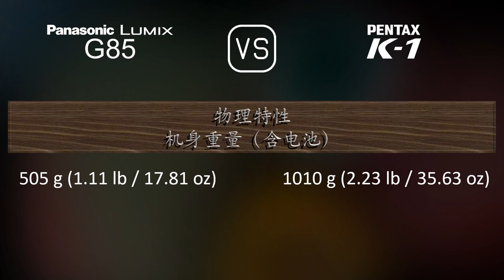Panasonic Lumix G85 与 Pentax K-1 的规格比较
本视频是 Panasonic Lumix G85 与 Pentax K-1 的功能概述和规格比较 (comparison of specifications)，希望对您有所启发。感谢您的支持。

00:25 推出
00:33 机身
00:40 传感器
01:01 图片
01:16 光学与对焦
01:41 屏幕
01:58 取景器
02:13 摄影功能
03:06 录像功能
03:20 贮存
03:24 连接性
03:49 物理特性
04:07 杂项